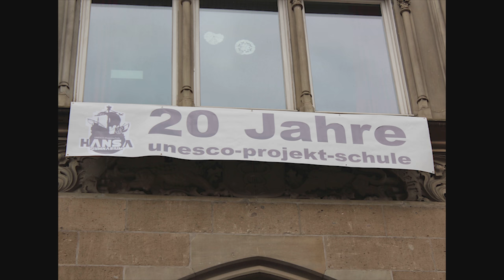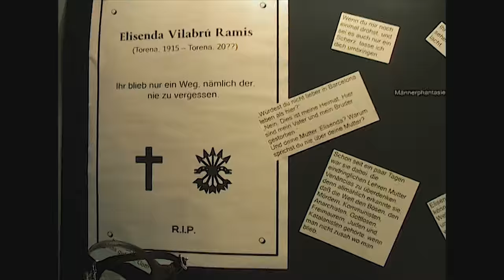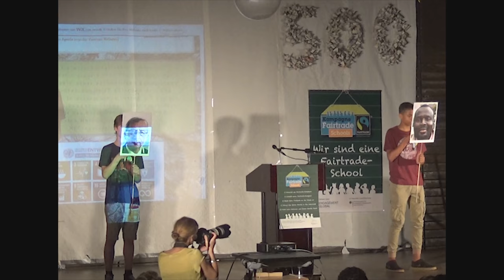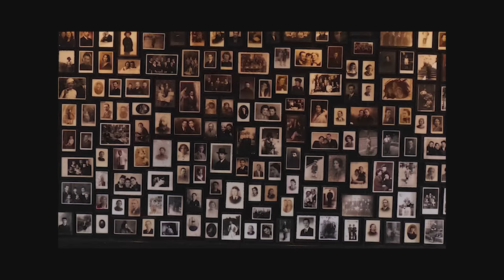25 Jahre UNESCO-Projektschule Hansa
Das Video zum 25 jährigen Jubiläums des Hansa-Gymnasiums Köln als UNESCO-Projektschule.